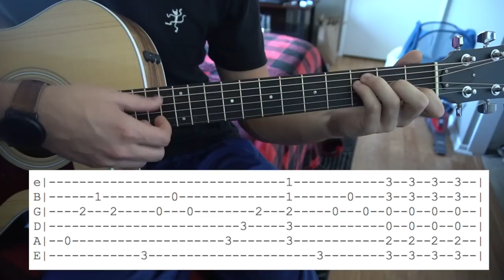Comethru // Easy Guitar Lesson (W/Tabs!) // Jeremy Zucker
This is my interpretation of how to play Comethru by Jeremy Zucker. One subtlety is in the pre-chorus I am not playing what's in the tab for the G chord. The tab is how he actually plays it.

Tuning: E A D G B E
Key: C
Capo: NA